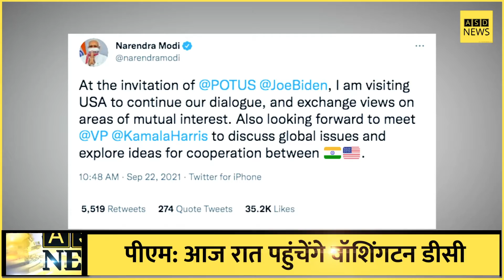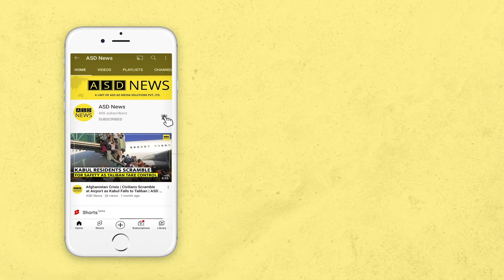पीएम मोदी आज रात पहुंचेंगे वॉशिंगटन डीसी, संयुक्त राष्ट्र महासभा में लेंगे भाग | ASD News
प्रधानमंत्री नरेंद्र मोदी आज यानी बुधवार को पांच दिनी अमेरिकी यात्रा पर रवाना हो गए हैं। वह इस दौरान संयुक्त राष्ट्र महासभा के 76वें सत्र में भाग लेने के साथ-साथ अन्य देश के नेताओं के साथ मुलाकात करेंगे। वहीं अमेरिका के लिए प्रस्थान करने से पहले पीएम नरेंद्र मोदी ने खुद ट्वीट कर अपनी यात्रा के बारे में जानकारी दी। उन्होंने कहा कि 22-25 सितंबर के बीच अमेरिका की अपनी यात्रा के दौरान, मैं राष्ट्रपति जो बाइडन के साथ भारत-अमेरिका व्यापक वैश्विक रणनीतिक साझेदारी की समीक्षा करूंगा और पारस्परिक हित के क्षेत्रीय और वैश्विक मुद्दों पर विचारों का आदान-प्रदान करूंगा।पीएम मोदी 22 सितंबर को देर रात वाशिंगटन डीसी पहुंचेंगे और अगली सुबह वह अमेरिका के शीर्ष सीईओ से मुलाकात करेंगे। एपल प्रमुख टिम कुक के साथ एक बैठक भी कार्ड पर है। हालांकि, अधिकारियों ने बैठक के विवरण की पुष्टि नहीं की और समाचार एजेंसी एएनआई को बताया कि कार्यक्रम अभी भी तैयार ही किया जा रहा है। अमेरिका के शीर्ष व्यवसायियों के साथ बैक-टू-बैक बैठकों के बाद 23 सितंबर को पीएम मोदी अमेरिकी उपराष्ट्रपति कमला हैरिस से भी मुलाकात करेंगे। प्रधानमंत्री उसी दिन ऑस्ट्रेलिया के प्रधानमंत्री स्कॉट मॉरिसन और जापानी समकक्ष योशीहिदे सुगा से भी मुलाकात करेंगे।